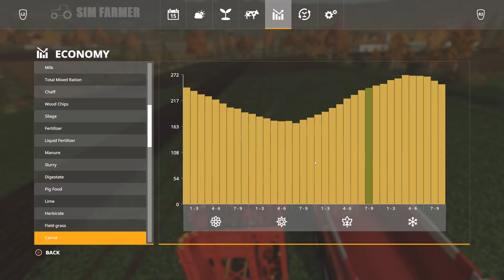Harvesting Carrots & Onions - Ravensberg #36 Farming Simulator 19 Timelapse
FS19 Harvesting carrots and onions is the next part in the Ravensberg timelapse series. We start the day off harvesting our field of carrots and onions. Once they're all done we then spread compost onto fields 9 and 10 before going over them with our new plows. We then spread lime onto two of our other fields before sowing one with barley and the other with canola.

🎮Pre-Order the Farming Simulator 22 season pass on PC here which includes 3 packs and 1 expansion DLC's

Ravensberg by TopAce888 can be downloaded on the official Farming simulator Modhub

👍Many Thanks To My Channel Members for the Support:
FARM HAND Level Supporters:
Christopher Calhoun, Mark Pratt, siema, Quentin Salaun, Alexandre astier, InstantDeath, tepa pelailee, horse june, Ghorecha Dhruvil, James Smith
FARM MANAGER Level Supporters:

▶ 1. 00:00 Tom Caio feat. Cecilia Axeland: Hold me

▶ 2. 03:42 Elijah N feat. Elbot: Let us drive

▶ 3. 07:02 Yesable feat. Mia Stegmar: We could run away

▶ 4. 10:22 Loving Caliber feat. Christine Smit: While we're young

▶ 5. 13:43 Elijah N feat. Ms K: La la (Singin' like)